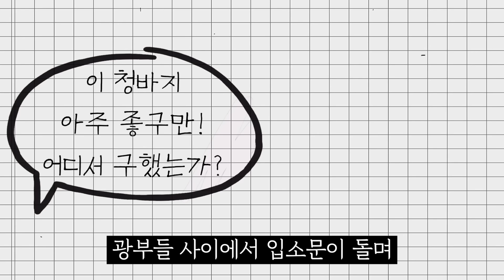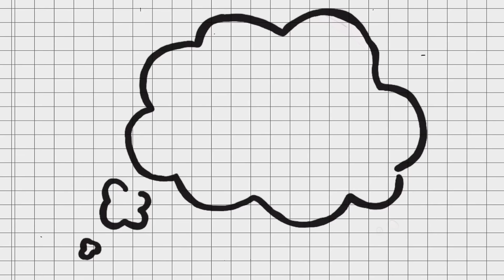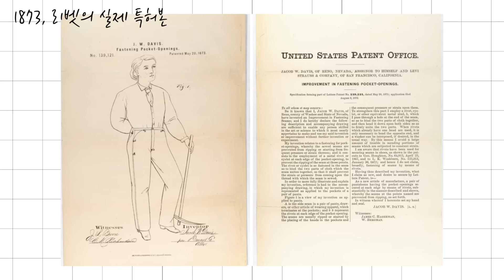청바지에 붙어있는 이 쇠단추의 놀라운 용도..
모든 청바지에 달려있는 구리 작은 단추는 뭘까?

*Thanks to
- 편집: 주미